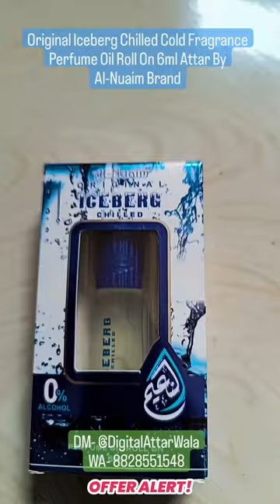Original Iceberg Chilled Cold Fragrance Perfume Oil Roll On 6ml Attar By Al-Nuaim 50% Off Order Now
Original Iceberg Chilled Cold Fragrance Perfume Oil Roll On 6ml Attar By Al-Nuaim Brand 50% Off Order Now.
Welcome To, (DIGITAL ATTAR WALA)
Iceberg is a non-alcoholic, premium quality attar perfume with a smooth floral fruity fragrance. The top notes are orange blossom, galbanum, peach, basil, bergamot, and lemon. The middle notes are lily, orris root, jasmine, ylang-ylang, lily-of-the-valley, and rose. The base notes are sandalwood, amber, musk, oakmoss, vetiver, and cedar.
An ode to the Oriental perfume, Al-Nuaim has a variety of Attar or Ittar - the fragrant perfume oil with the highest concentration of fragrance. Considered a great choice for people with sensitive skin, our premium-grade Attars are free from alcohol or any additives which makes them last longer and stronger than any perfume spray.
100% pure non-alcoholic attar.
Pan India Shipping.
Only For Attars & Perfumes Lovers
Contact Any Types Of Attars & Perfumes :- 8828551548
DM For Order & Attars & Perfumes Price & Any Types Of Enquiries.
Follow For More :- @DigitalAttarWala  @amsia_azmi
Many Different Types Of Fragrance Available Here.
Many Different Types Of ML Bottles Available Here.
Best Quality Branded Long Lasting Attars & Perfumes Available Here.

iceberg attar
iceberg attar original
iceberg attar price
iceberg attar review
iceberg attar online
ice blue attar price
attar address
attar near me
attar scent near me
blackberry attar
iceberg attitude
is attar harmful
iceberg attar notes
attar oil near me
name of attar
iceberg perfume attar
attar perfume recipe
what is attar
z attar
6 ml attar
iceberg perfume
iceberg perfume notes
iceberg perfume fragrantica
fluid iceberg perfume
twice iceberg perfume
iceberg perfume price
iceberg perfume price in india
red iceberg perfume
iceberg perfume for ladies
light fluid iceberg perfume
iceberg perfume original
iceberg perfume attar
iceberg effusion perfume price
iceberg man perfume price
what do icebergs smell like
iceberg perfume bottle
iceberg blue perfume
iceberg black perfume
perfume brand iceberg
tip of the iceberg examples
fluid by iceberg perfume
iceberg perfume change the flow
iceberg chilled perfume
iceberg perfume eau de toilette spray 100ml
iceberg fragrance donna prezzo
eau de iceberg perfume
preço do perfume iceberg
solid perfume vs eau de parfum
bois d'iris perfume price
iceberg effusion perfume
iceberg perfume in egypt
iceberg perfume effusion
iceberg parfum eau de toilette 100 ml
what is edt and edp in perfumes
types of perfume edt edp
iceberg perfume for man
iceberg perfume for her
iceberg perfume for him
iceberg fluid perfume
iceberg femme perfume
iceberg fragrance for men
iceberg ferfi parfum
the iceberg fragrance perfume
iceberg perfume review
iceberg homme perfume
iceberg parfum herren
iceberg parfum heren
iceberg parfum homme
perfume iceberg twice para hombre
parfum iceberg homme prix
iceberg parfum herren rossmann
hottest new perfumes
iceberg italy perfume
iceberg italian perfume
iceberg perfume price in pakistan
iceberg perfume price in usa
iceberg perfume made in
iceberg twice ice perfume
iceberg twice perfume price in pakistan
iceberg parfum ici paris
iceberg iceberg perfume
where is iceberg perfume made
iceberg jasmine perfume
iceberg jose parfum
iceberg twice perfume price
iceberg lady perfume
is guerlain l'homme ideal edp discontinued
iceberg perfume men
iceberg perfume manufacturer
iceberg parfum müller
iceberg perfume mujer
iceberg parfum männer
iceberg man perfume
iceberg twice nero perfume price
iceberg perfume oil
perfume of iceberg
iceberg paris parfum
perfume iceberg since 1974 precio
iceberg perfume rosa
iceberg twice perfume review
iceberg rose fragrance
iceberg parfum rossmann
iceberg rose perfume
iceberg wild rose perfume
iceberg perfumes
iceberg perfume since 1974
iceberg twice perfume
iceberg the fragrance
perfume iceberg tender white
parfum iceberg twice homme
parfum iceberg twice femme
iceberg tender white perfume
iceberg universe perfume
what is eau fraiche perfume
iceberg parfum velemeny
iceberg parfum vélemények
iceberg perfume women
iceberg white perfume
iceberg women's fragrance
iceberg white parfum
iceberg parfum woman rossmann
iceberg parfum website
iceberg 1974 perfume
iceberg fragrance 150ml
iceberg parfum 100 ml
iceberg 1974 parfum
iceberg 74 perfume
iceberg 7 perfume
iceberg 74 parfum